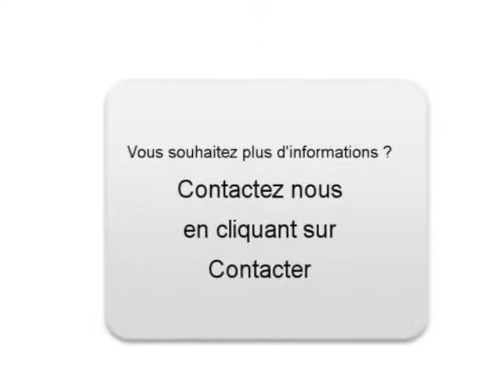Achat Vente une Fiat 500 Nancy Meurthe-et-Moselle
A vendre à  Nancy  Occasion automobile Fiat 500 de 15000 Km.
automobile occasion Autoenvideo : Achat Vente une Fiat 500  Nancy  Meurthe-et-Moselle